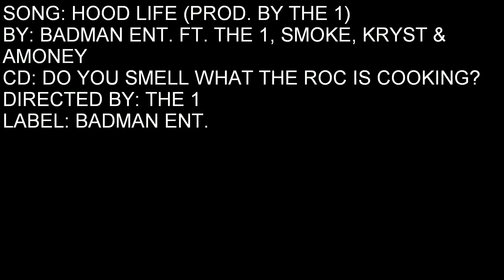"HOOD LIFE" (P. BY THE 1) - BADMAN ENT. FT A MONEY, SMOKE, KRYST & THE 1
NEW VIDEO FOR "HOOD LIFE" TRACK OFF THE "DO YOU SMELL WHAT THE ROC IS COOKING" MIXTAPE!!!